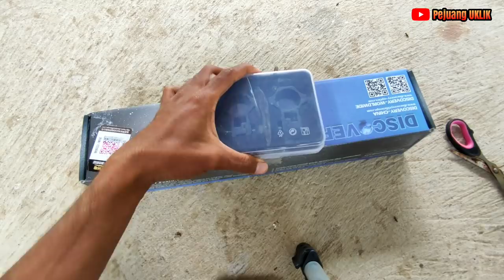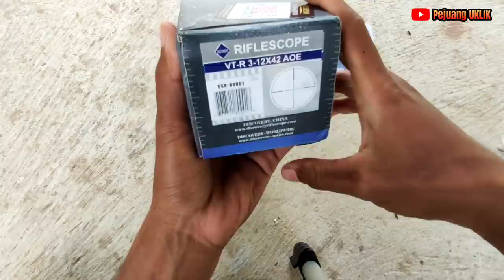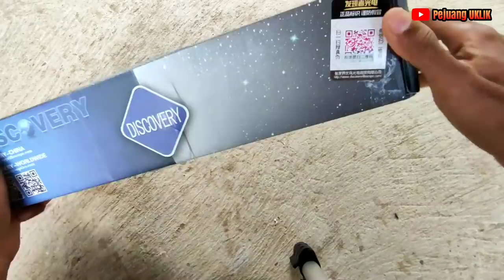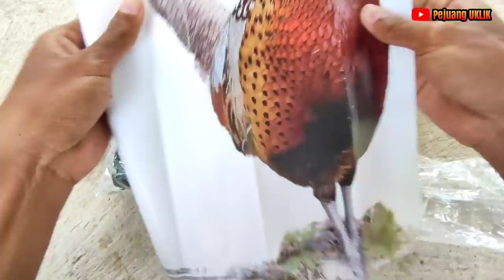UNBOXING DISCOVERY VT-R 3-12x42 AOE